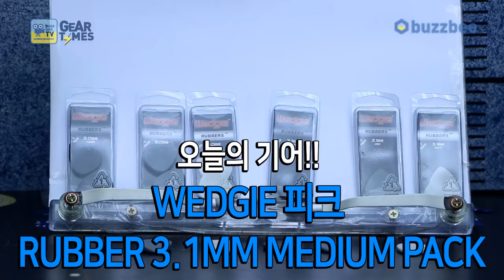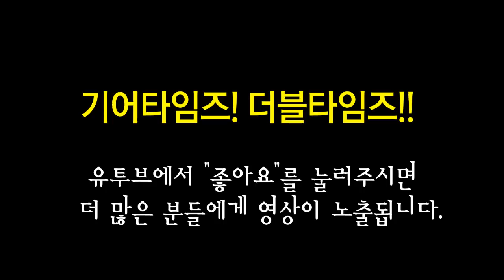웻지 Wedgie 피크 Rubber 3 1mm Medium Pack